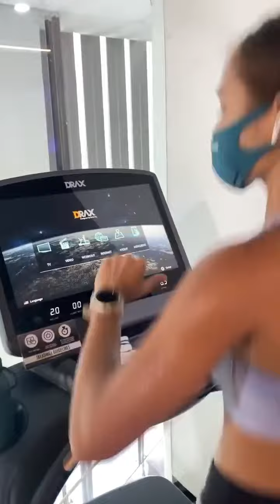pinay Hot workout gym